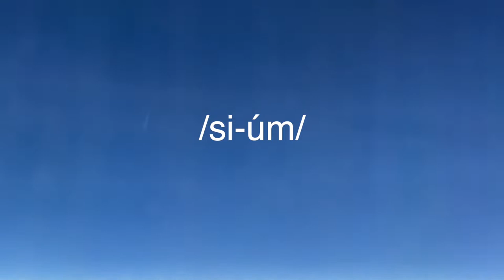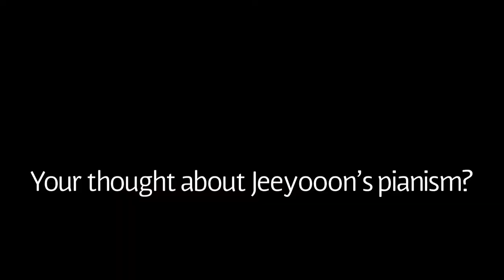VLOG- Recording sessions at Oktavan studio in New York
🎶 If you missed my concert, you might like this virtual concert - 30X3 Private Virtual Concert

I hope you enjoyed watching behind the scenes of recording an album!

0:00 Introduction
0:56 Recording Scene
1:55 Happy moments and studio tour
3:50 Talking with a sound engineer, Ryan Streber
5:36 Fun times in New York

The podcast features concert-like musical experiences and in-depth exploration of classical compositions. Let’s embark in the journey together!

🎶 My Albums to purchase (ship directly from me and signed)

WHO AM I:
I'm Jeeyoon, classical pianist from US, originally from South Korea. I make videos about behind the scenes of a life of classical pianist, some tips about a practice, vlogs, and anything fun! I post bi-weekely podcast of one piano composition in depth, and I write an email newsletter that contains some quick thoughts.

GET IN TOUCH:
Tweeting @jeeyoon_pianist directly or email directly via my I try my best to reply to things, there sadly aren't enough hours in the day to respond to everyone 😭I appreciate reading them though! Thank you!